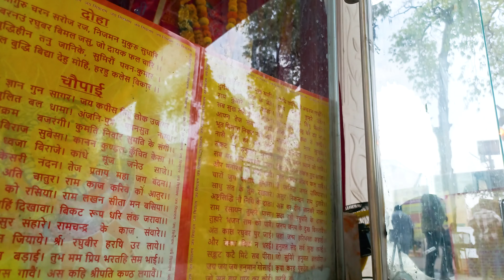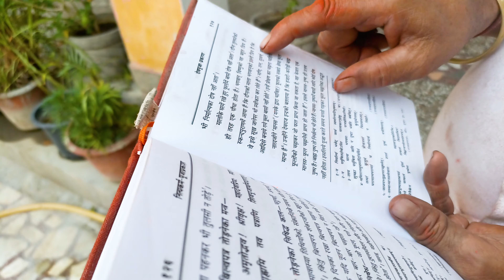जानिए कौन है सर्व गृह दोष विनाशक हनुमान जी के बारे में | आज के खास दिन पे देखिए क्या होगा इनकी पूजा